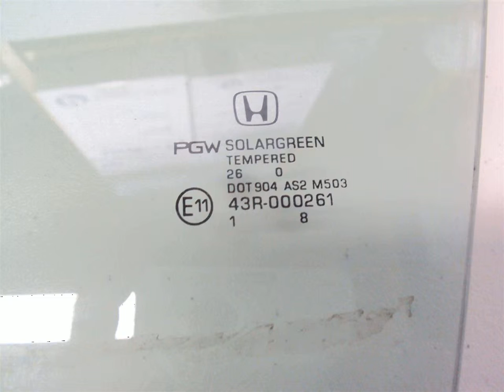2011 Honda CIVIC Front window FR/L DOOR GLASS - ahparts.com Used Honda, Acura, Lexus & Toyota... OEM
2011 Honda CIVIC Front window FR/L DOOR GLASS - ahparts.com OEM
You can buy the product featured in this video by clicking: